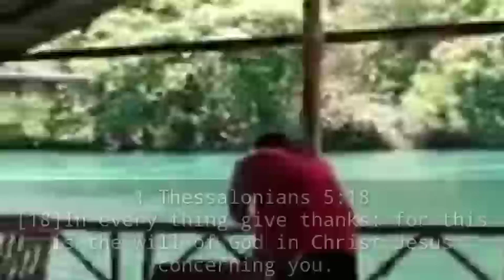BOLINAO SUNGAYAN FLOATING RESTAURANT PANGASINAN